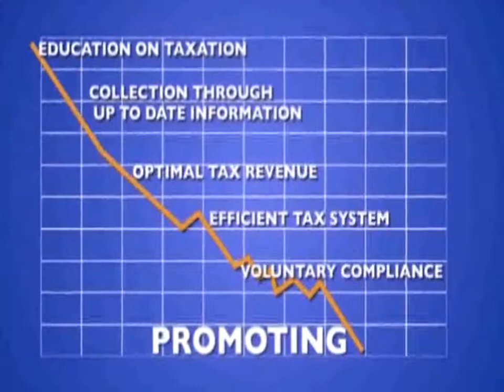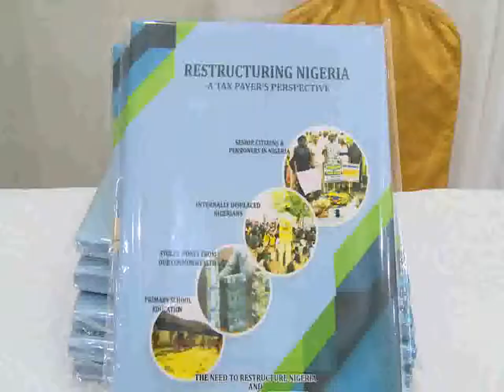Tax Matters S18E22